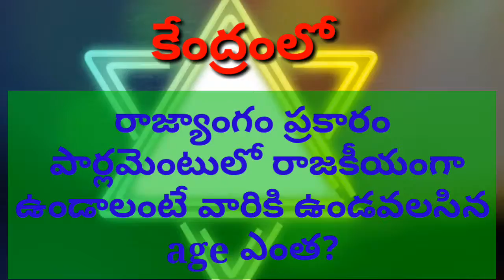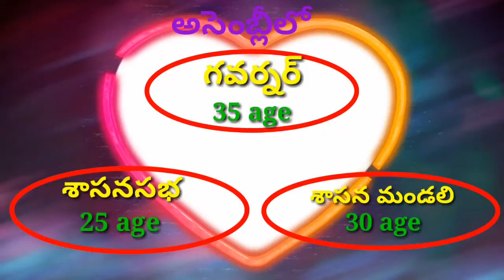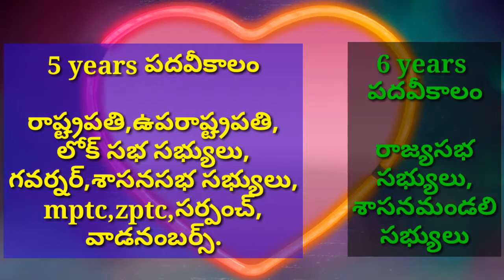polity questions in telugu|indian parlament system in telugu|indian polity bits|rrb ntpc polity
మన రాజ్యాంగం ప్రకారం పార్లమెంట్, అసెంబ్లీలో ages గురించి ఎక్సములో ఎక్కువగా అడుగుతున్నాడు,వాటి గురించి ఈ వీడియోలో చెప్పబడింది,exam లో గుర్తు ఉండేలా మీ కోసం